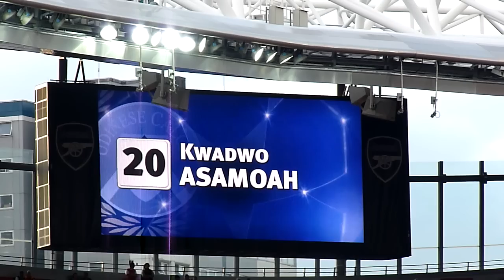Arsenal Udinese Formazione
Arsenal Udinese Formazione champions league